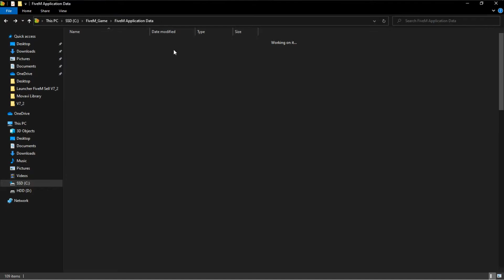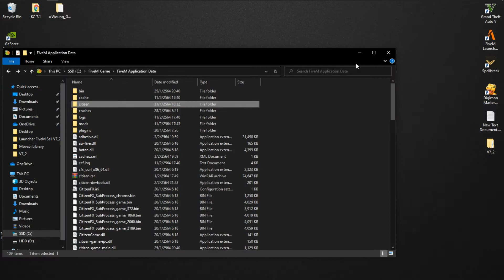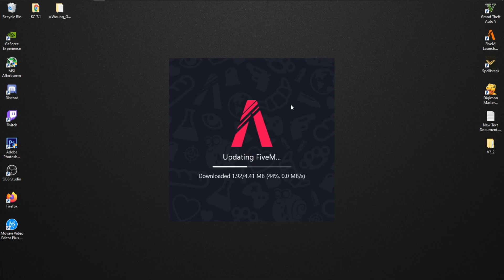[FiveM] วิธีลบมอดภาพสวย Redux+Reshade (2021)